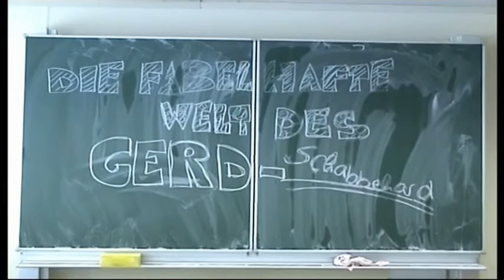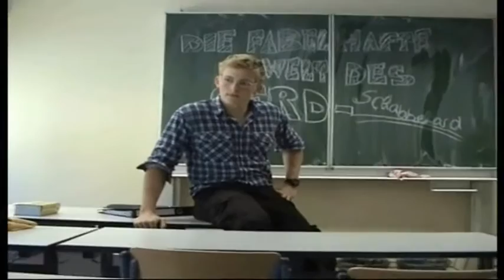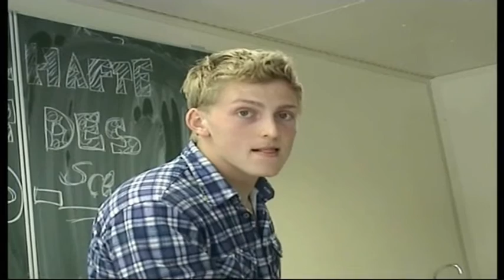Schabengerd der Film Teil I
Entdecken Sie die Wahrheit!
Ein Klappzylinder!